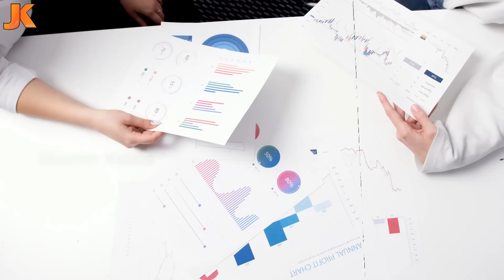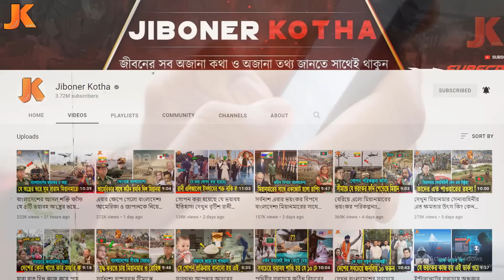তাহলে কি এই কারনেই বাংলাদেশের সাথে যুদ্ধ করতে চায় মিয়ানমার? ফাঁস হয়ে গেলো যে ভয়ংকর তথ্য! Myanmar War